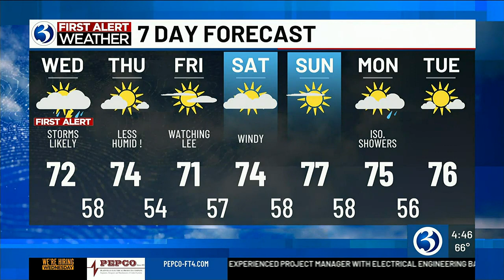Technical Discussion: A storm & flooding threat prompts a FIRST ALERT. Also, we’re closely monito...